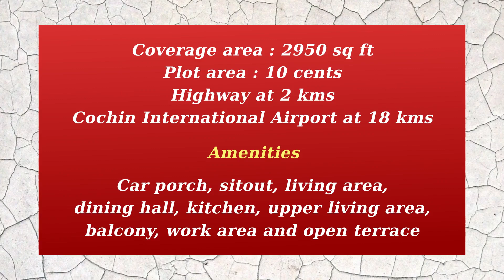House for sale in Chalakudy | near Highway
Villa for sale in Chalakudy
Villa in Chalakudy
Gated villas in Chalakudy
Villa near Cochin Airport
House in Chalakudy

Price : 1.2 Crores (negotiable)

About us : A real estate company with more than 10 years of experience and satisfied customers from all over the world, running by professionals, which will help you to find your dream home in an easy way.